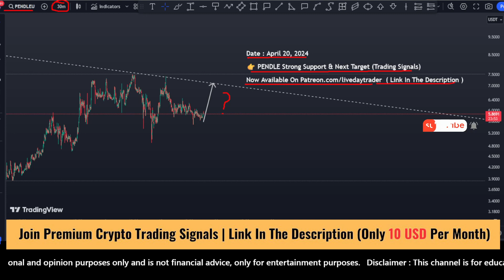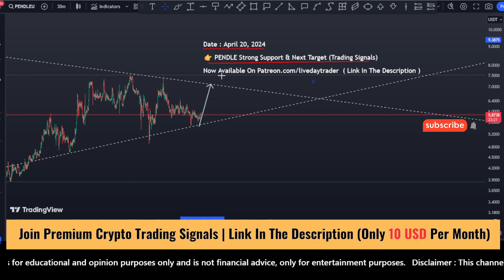Pendle coin price prediction, next targets | Pendle coin price update | Scalping | April 20, 2024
► Unlock trading signals ( only 10 USD Per Month )

Pendle coin price prediction
Pendle coin Analysis
Pendle price prediction
Pendle Latest News
Pendle coin
Pendle Analysis